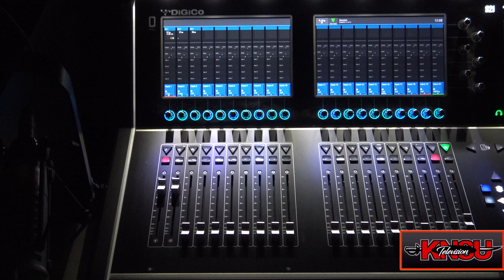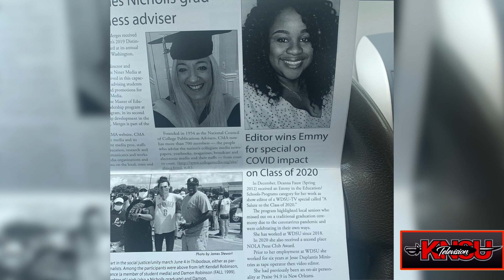Nicholls Alumni Spotlight: Deanna Faust Jackson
2012 mass communication graduate of Nicholls State University, Deanna Faust Jackson elaborates on her experiences while attending Nicholls State and her post-graduation endeavors. KNSU-TV's Treneice Cannon tells us more.